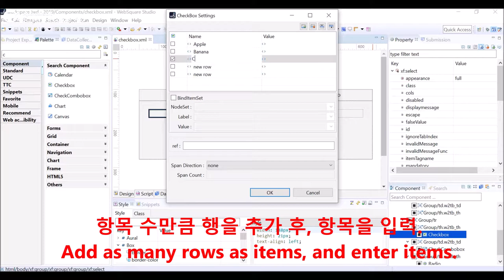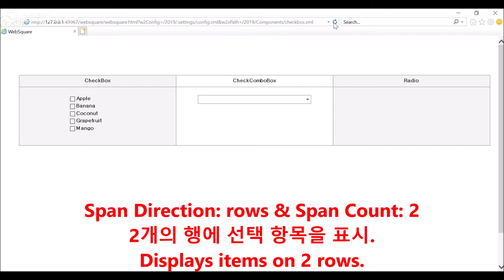CheckBox - Span Direction & Span Count & cols & rows | WebSquare5 - Quick Guide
00:00 Introduction
00:04 DEMO

Directly enter selection items, and decide how to display them.

1. Double-click the component.
2. Select ItemSet.
3. Manually add selection items.
4. Set chooseOption and chooseOptionLabel properties.